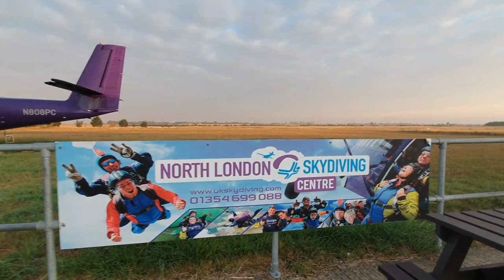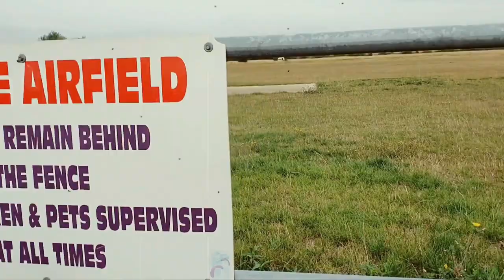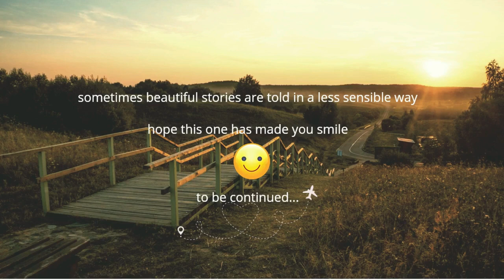Day Trip at Chatteris Airfield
As UK summer 2022 is about to let go, I can't wait to share this moment I had with people who are so brilliant in their own little ways.

All of them had waited this long to definitely tick what is on their bucket list!

Adventure, Life, Inspiration and Experience

As for myself, I'm just one of the happiest spectator who mostly enjoyed to witness each experience of whoever present on that day.

And where is this place?

This content is for you to find out.